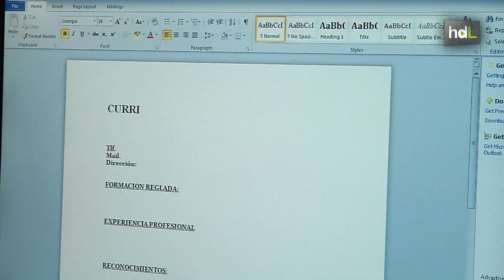HDL Empleos que entran por los ojos: expresión e idiomas a golpe de click en un videocurrículum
Tienen solo 22 años, estudian Marketing en la Universidad de Cádiz y acaban de crear una plataforma web para la búsqueda de empleo.  Pero no es una plataforma convencional. En ella, los tradicionales currículos escritos han sido sustituidos por lo que ellos llaman videocurriculum. Los usuarios exponen sus cualidades y experiencia profesional en vídeos con los que pretenden llamar la atención de las empresas.